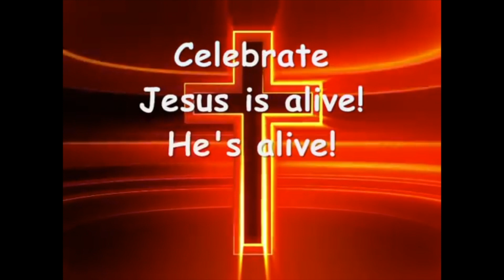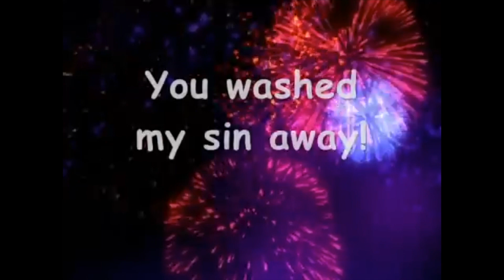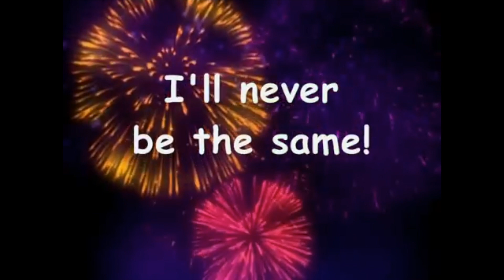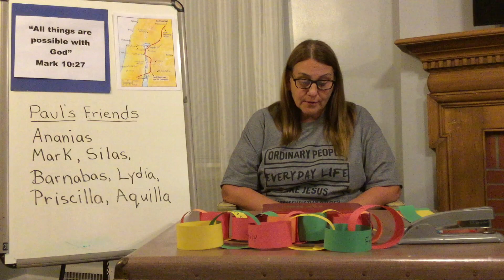Kid's Lesson (November 22nd, 2020) | Bellevue Christian Church Online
We're church where ordinary people (and ordinary kids) are learning to live everyday life like Jesus all because of what Jesus has done for us.